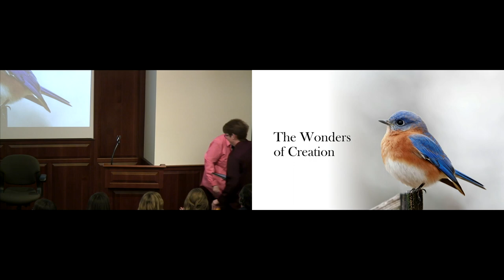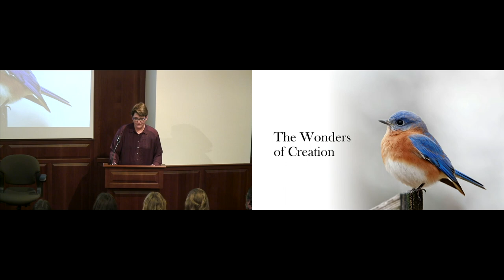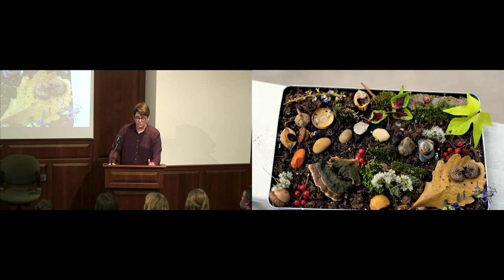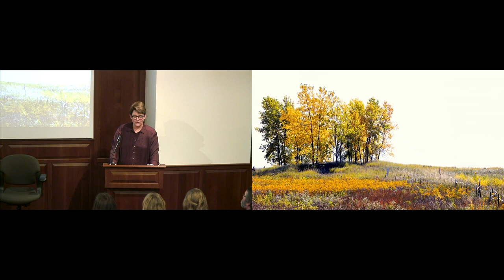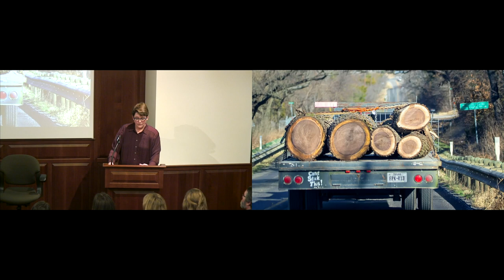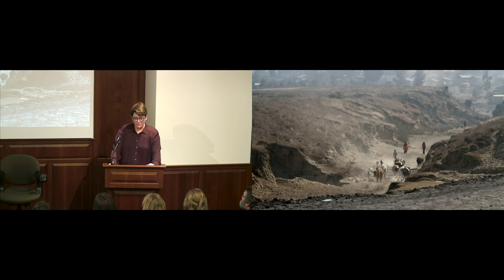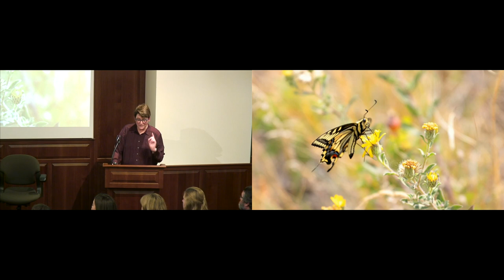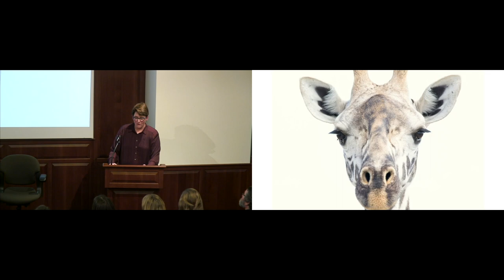"Wonders of Creation: Learning Stewardship from Narnia and Middle-earth" Book Talk and Signing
In the newest Hansen Series Volume, THE WONDERS OF CREATION (InterVarsity Academic 2022), Dr. Kristen Page explores the beloved fictional landscapes of Narnia and Middle-earth as a means of discovering what we might learn from C.S. Lewis and J.R.R. Tolkien about the real life landscapes in the world in which we live. Signed copies of the book are available for purchase at the Wade Center.

Dr. Kristen Page is the Ruth Kraft Strohschein Distinguished Chair & Professor of Biology at Wheaton College, Wheaton, IL. This event took place at the Wade Center on November 30, 2022, and is part of the Ken and Jean Hansen Lectureship series: "Creation’s Call: Stewardship Lessons from Middle-earth and Narnia."

Wade call number: JRRT-Y / VR-32 and CSL-Y / VR-155.